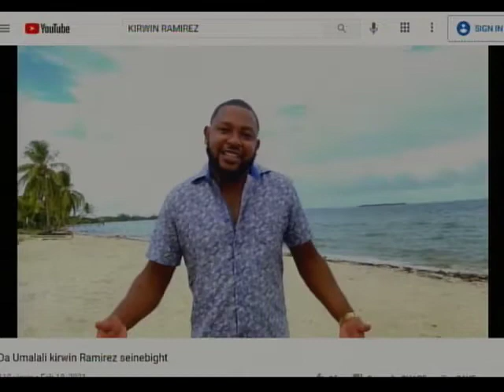New Album - Never Give Up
Kirwin Ramirez - Artist